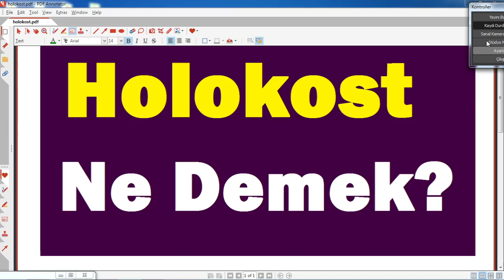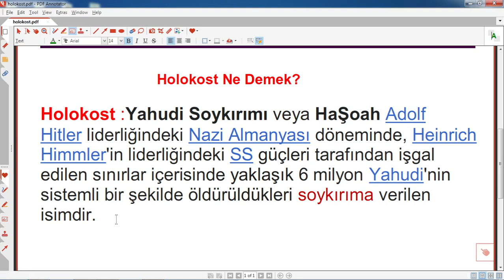Holokost ne demek,holokost nedir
Holokost :Yahudi Soykırımı veya HaŞoah Adolf Hitler liderliğindeki Nazi Almanyası döneminde, Heinrich Himmler'in liderliğindeki SS güçleri tarafından işgal edilen sınırlar içerisinde yaklaşık 6 milyon Yahudi'nin sistemli bir şekilde öldürüldükleri soykırıma verilen isimdir.